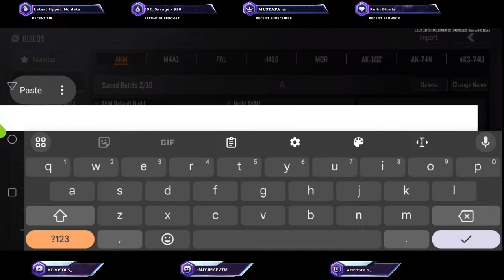Road To 1k While Rank Grinding S4 - Arena Breakout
Device: Red Magic 9 Pro

i like thermals